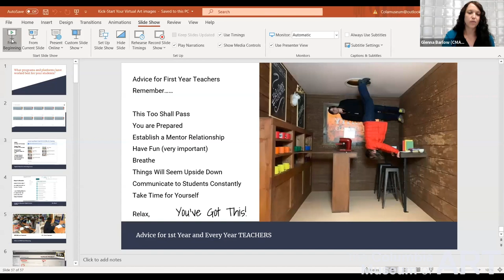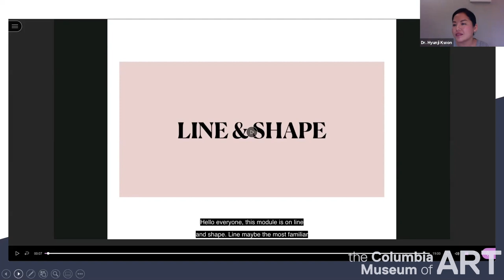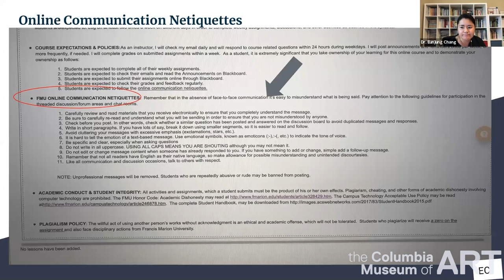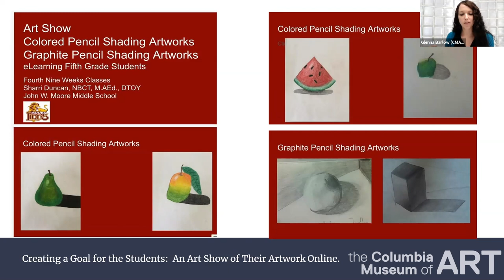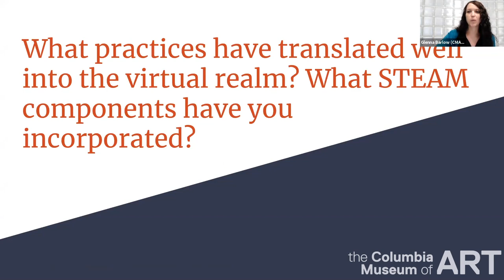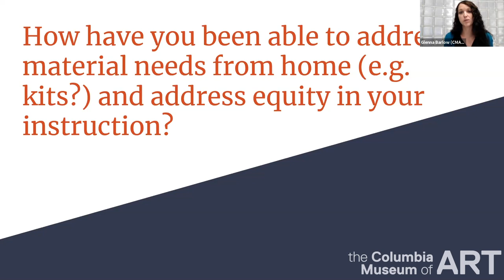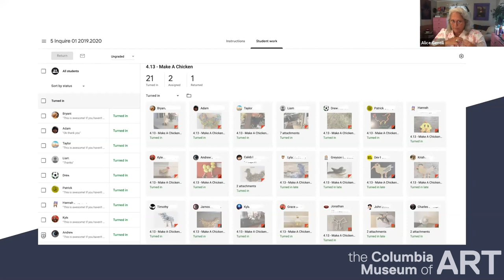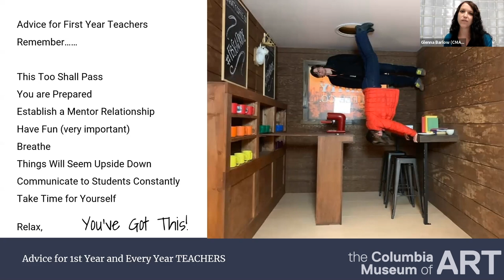Kickstart Your Virtual Art Class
While online teaching of any kind comes with certain inherent difficulties, visual arts instruction has its own unique challenges, ranging from identifying supplies in students’ homes to modeling and assessing hands-on techniques. Go beyond the basics in this webinar as an expert panel dives into the online world of art instruction and its dynamic possibilities. Get inspired with ideas from artists and educators to keep your students engaged throughout the months ahead.